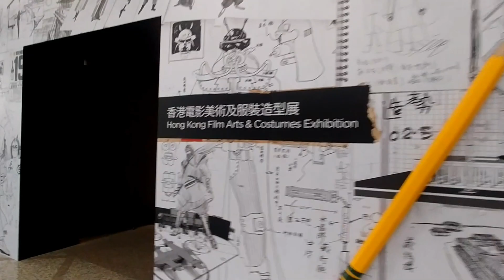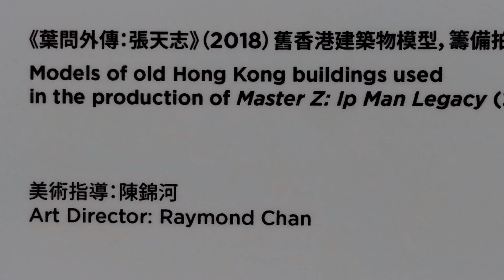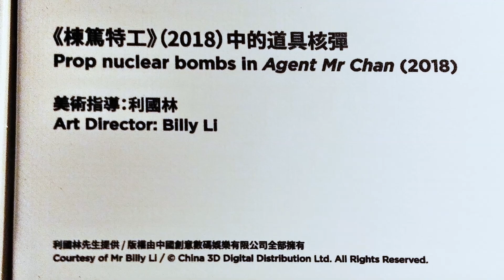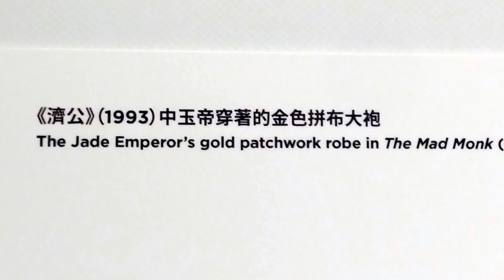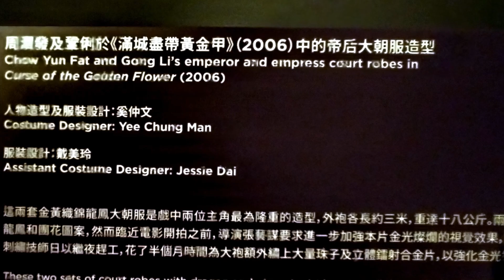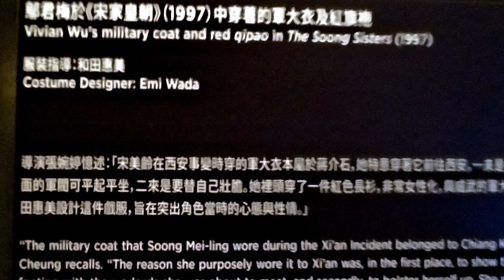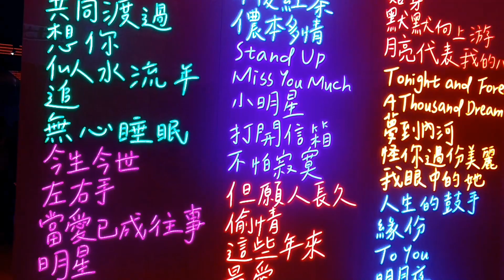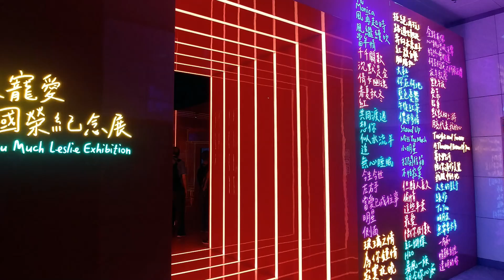2023無中生有—香港電影美術及服裝造型展+繼續寵愛.張國榮紀念展在文化博物館 Exhibition on HK film arts and costumes+ "Miss You-Leslie"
由康樂及文化事務署（康文署）與香港電影美術學會聯合主辦的「無中生有——香港電影美術及服裝造型展」，2023年五月三日起於香港文化博物館展出，是首個全面闡述香港電影美術及服裝造型的展覽，旨在記錄香港電影美術的發展。展覽是「香港流行文化節 2023」節目之一，會透過一系列經典服飾造型、道具、場景設計、手稿圖、行業用具、影片及重構工作間等，引領觀眾走入電影幕後世界，探視香港電影美術專業的建立過程，並認識香港電影文化的特質，以及電影工作者靈活變通的專業精神與兼容並蓄的創作特色。
　　今次是第一個全方位介紹香港電影美術和服裝造型設計的大型展覽，參觀者可以從中了解到香港電影所取得的輝煌成就，幕後還有一眾美術指導、服裝、道具及佈景製作等多個單位的精英團隊支持，才能令整個電影行業可以蓬勃發展。四位策展人文念中、劉天蘭、香港電影美術學會執委成員蔡慧妍和著名服裝指導張西美在典禮上分享籌備策展時的精彩點滴。電影是香港流行文化的重要組成部分。香港電影的成功，有賴台前幕後整個團隊的貢獻，其中美術及服裝造型指導功不可沒。他們根據故事中的環境、背景、情節及人物，將劇本文字立體化，從無到有造出細膩逼真的佈景和道具，以及設計切合角色的服裝造型，打造出電影中的世界觀。展覽集合了三年多的研究成果及逾200位電影同業及公司提供多方協助，為首個全面透視香港電影夢工場內美術設計及服裝造型的項目。
　　精選展品包括首次向公眾展示的戲服、道具及場景手稿等，包括周潤發及鞏俐於《滿城盡帶黃金甲》（2006）中的帝后大朝服造型；林黛於《不了情》（1961）中的旗袍造型；張曼玉於《英雄》（2002）中穿著的紅色古裝；繆騫人於《傾城之戀》（1984）中穿著的綠色膠雨衣；林青霞於《重慶森林》（1994）中的走私女郎造型；莫文蔚於《東成西就 2011》（2011）中的天神阿修羅造型；以及吳耀漢於《殭屍》（2013）中的殭屍造型等。有關道具的展品則有邵氏電影製片廠佈景設計資料冊；《千機變》（2003）中的殭屍獵人劍；《狄仁傑之神刀龍王》（2013）中的特別道具「水中馬」、《西遊・降魔篇》（2013）中的《兒歌三百首》、《殭屍》中的道具羅庚等。主辦機構更精選了過百個電影片段，製作成《香港電影及服裝造型精華巡禮》在展覽場館內播放，展示香港電影美術及服裝造型指導多年來的優秀作品。
       為紀念一代巨星張國榮逝世20週年，香港文化博物館舉辦「繼續寵愛・張國榮紀念展」。展覽由張國榮三位生前摯友——陳淑芬、張叔平及夏永康擔任客席策展人，透過展出其經典舞台服飾、照片、唱片及影視作品、歌影視獎項及私人珍藏等，回顧他在音樂、電影等方面的傑出成就及其對流行文化的影響。主辦機構特別鳴謝唐鶴德分享張國榮私人珍藏。首屆「香港流行文化節」於今年四月啓動，重點介紹香港流行文化的代表性人物，「繼續寵愛・張國榮紀念展」作為首屆「香港流行文化節」的前奏活動，別具意義。張國榮是香港流行文化的經典，歌迷遍布世界各地。香港文化博物館很榮幸可以與張國榮三位摯友合作，在他逝世20週年時舉行紀念展覽，與大眾一起回顧張國榮的演藝成就。
　　張國榮（1956至2003年）自一九七七年參加歌唱比賽出道，憑着過人才華及獨特風格，成為本地其中一位永恆的巨星。他的音樂風格多變，亦曾經成功演繹多個電影角色。歷年來，他的歌、影、視經典作品無數，見證了上世紀八、九十年代香港樂壇及影壇百花齊放的發展階段。張國榮的藝術成就，穿越時空、地域與界限，對本地流行文化影響深遠。
　　珍貴展品包括張國榮曾在不同演唱會中穿過的服飾，如《跨越97》演唱會的紅色斗篷和閃石西裝，以及紅色高跟鞋；在《熱・情演唱會》時穿着的白色羽毛服飾、藍色釘珠牛仔褲，以及由法國著名設計師為他設計的貝殼裙褲。除演唱會服飾外，展覽亦展出張國榮部分唱片及歌影視獎項，包括《為妳鍾情》黑膠唱片（白色版）、《Stand Up》黑膠唱片（紫色版）、第十四屆香港電影金像獎最佳電影歌曲《追》獎座和四台聯頒音樂大獎大碟獎《Untitled》獎座。同場亦展示了由夏永康拍攝的張國榮寫真集《慶》及演唱會照片等。